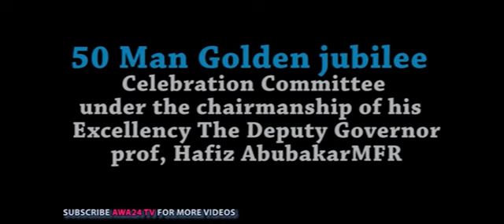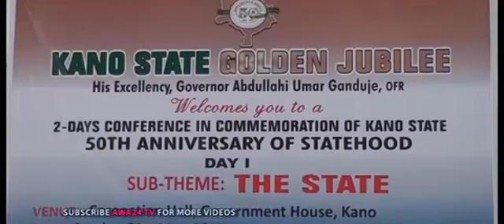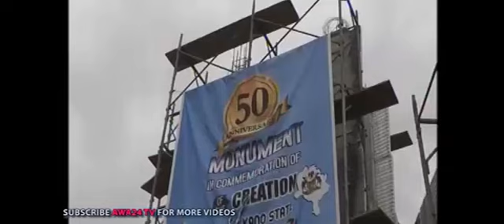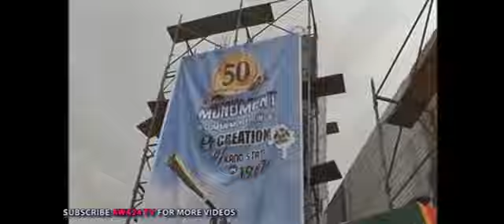Rikicin Siyasar Kano Shekara (50) Izuwa Yanxu Kwankwaso x Ganduje Danmasanin kano xAminu Kano